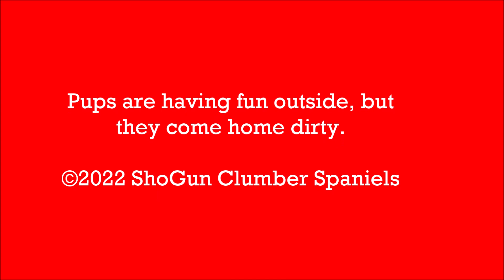Summer and Frazier Litter Week 6 September 2, 2022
The pups are acclimating to being outside. Are even starting to big their way out. Result is a bunch of dirty Clumbers.